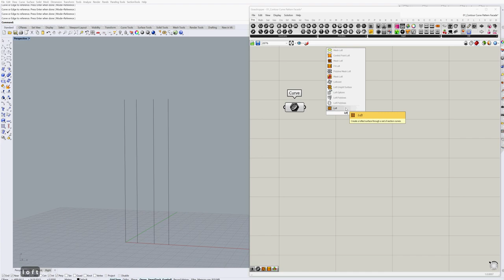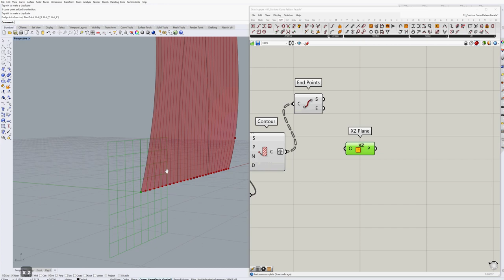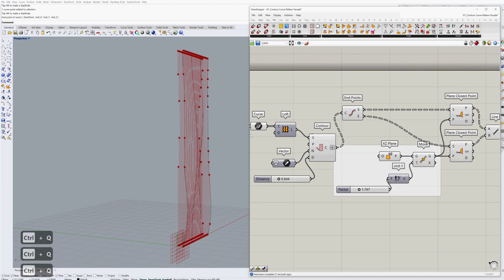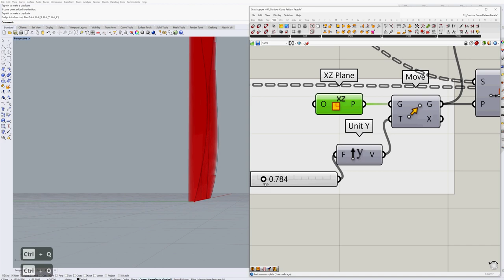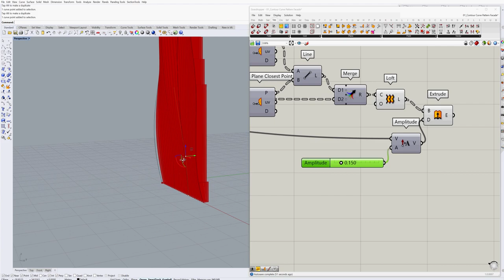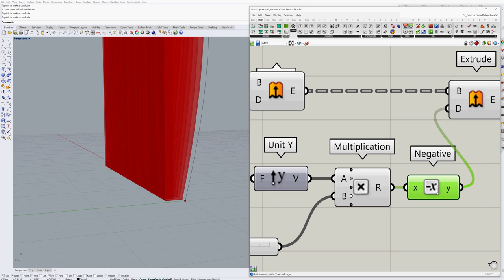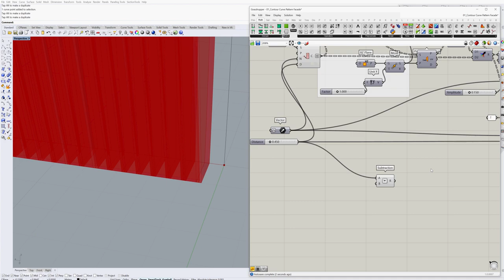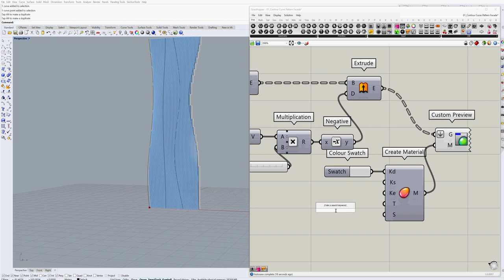Grasshopper Tutorial _ Contouring Pattern Facade | Grasshopper教學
In this tutorial, I am going to create the shape which is modified by simple curve. And then using contour to make units of panel.